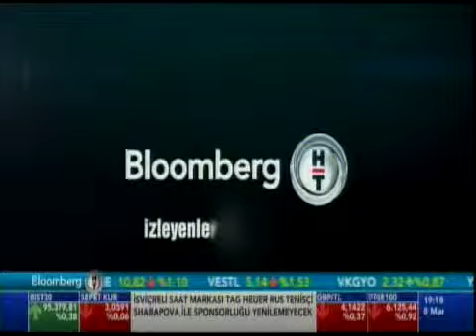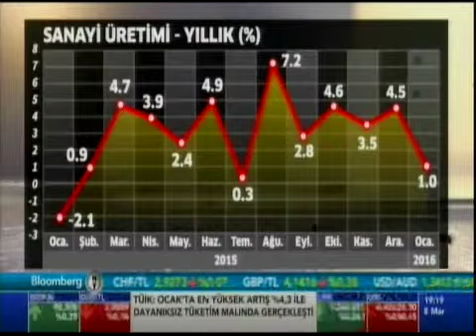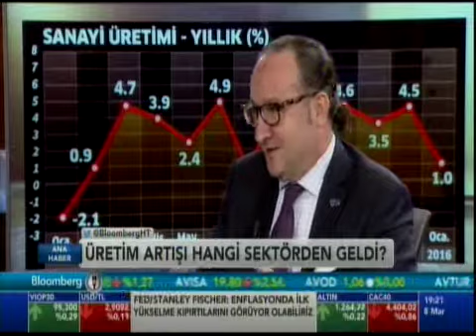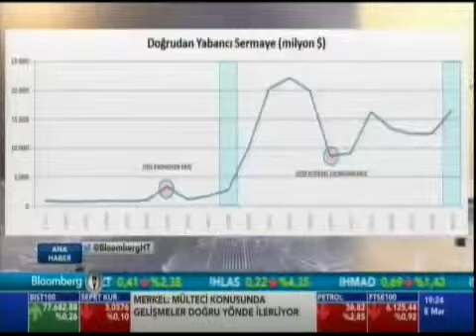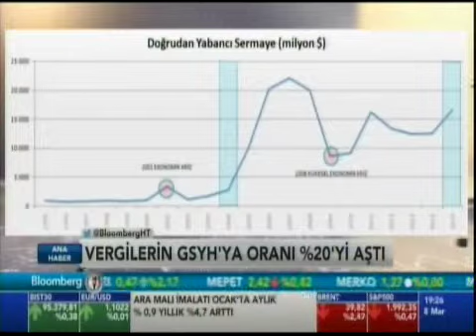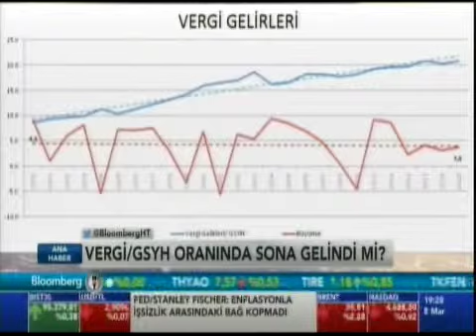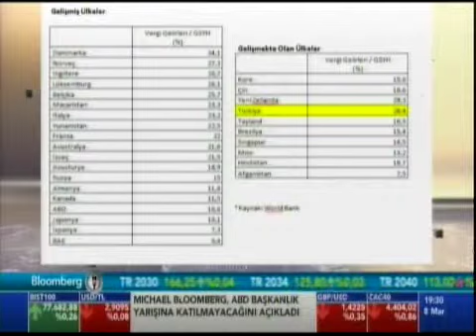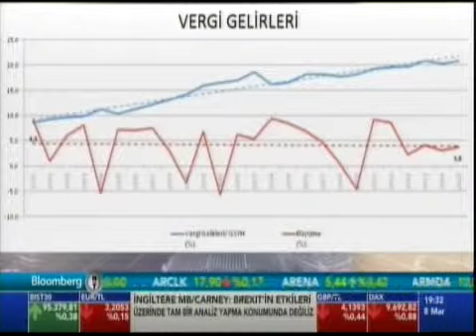BLOOMBERG HT / KONUK: AYHAN ZEYTİNOĞLU / 8 MART 2016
İKV VE KOSANO Başkanı Ayhan Zeytinoğlu, 8 Mart 2016 tarihinde, Bloomberg HT'de yayınlanan "Ali Çağatay’la Ana Haber" programına  konuk oldu.